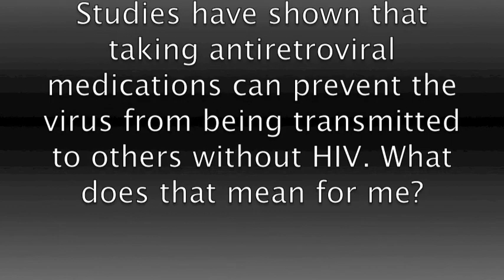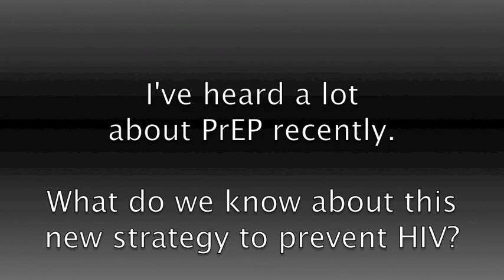HIV Therapy Today: Progressive Changes in HIV Treatment Part I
Get HELP from Vanessa Johnson, JD, Board Chairperson of the National Women and AIDS Collective (NWAC). In this video Vanessa discusses progressive changes in treatment for people living with HIV over the last few years. Download the handout for more information on HIV therapy today.